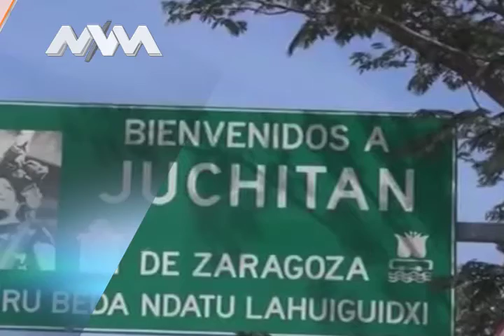MVM Televisión trae para ti la mejor información Regional.